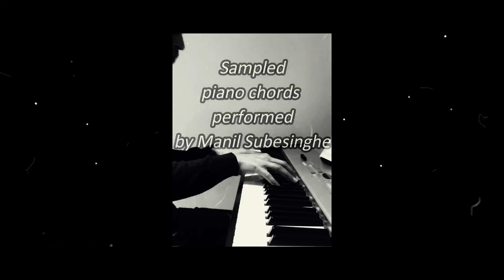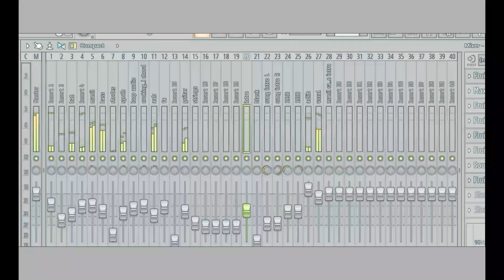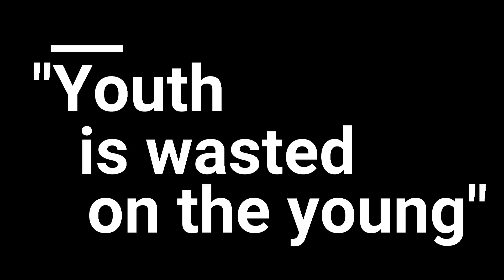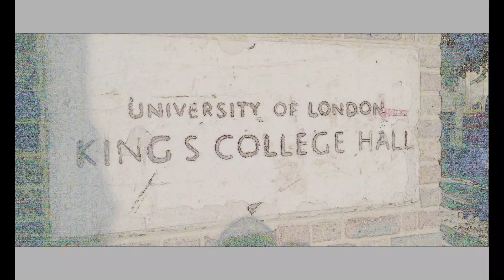Dr BigF MC - 1998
For the KCL crew.

Piano by Manil Subesinghe.

Written and produced by Dr BigF MC.